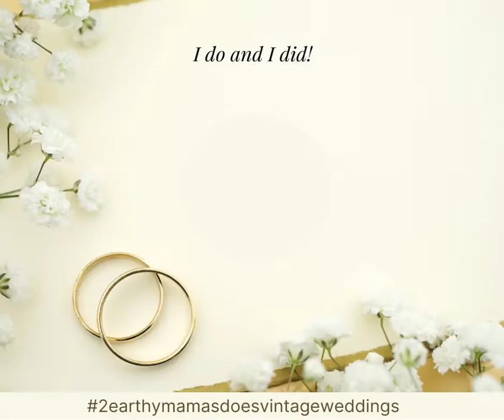2 Earthy Mamas does Wedding Vintage - I do and I did #2